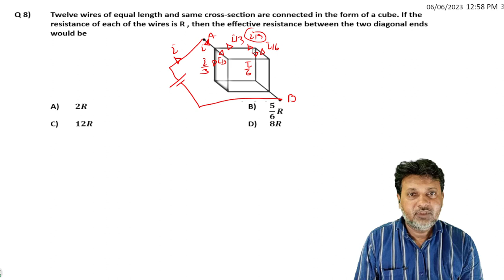8 Current Electricity Level 1 Test 3 by Siddiqui Sir